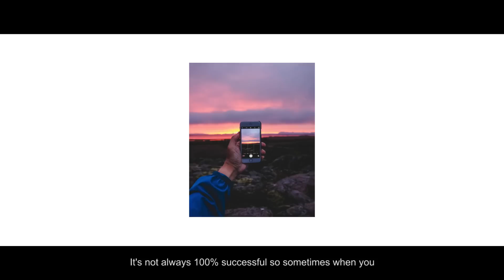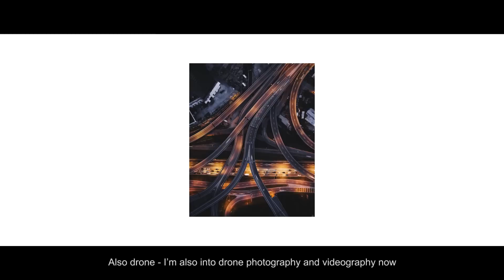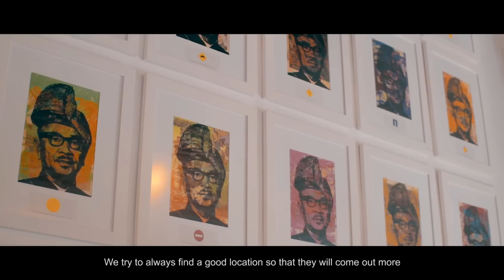The Macallan Edition No. 2, featuring John Leong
In keeping with the spirit of creative collaboration that culminated in the conception of The Macallan Edition No. 2, August Man partners The Macallan in the following video, featuring iPhone photographer @Thrumyiphone and moderator of Instagramers Malaysia @igersmalaysia John Leong on "Fostering Collective Creativity, Passion and Craft".